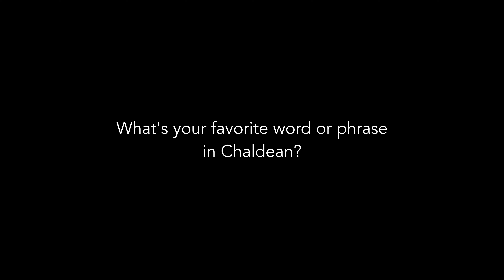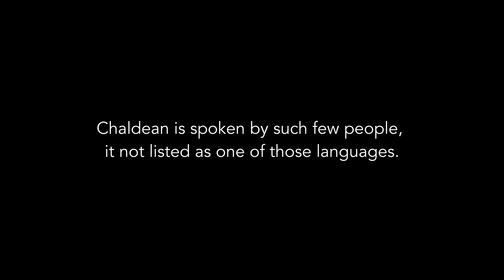My Favorite Word -- Chaldean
It appears “honesty is the best policy” is universal in mom-speak 💬🤥
Have you heard a version of this motherly mantra? Let us know what you were told in the comments below!

Series: Languages of New York
Produced by: Story Font Studio
Guest: Revon Yousif @revonyousif